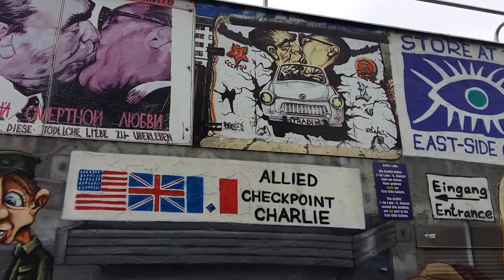BERLIN 2016 - DIE MAUER